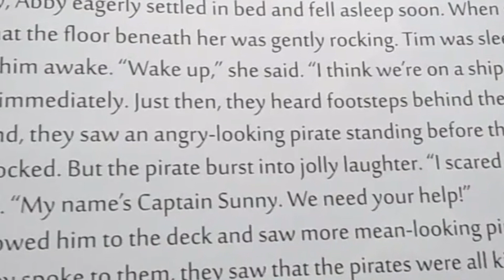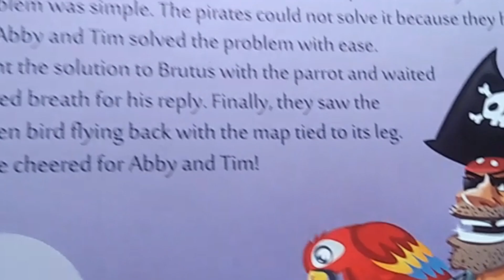Abby Aboard the Pirates - short story || Come Read with me